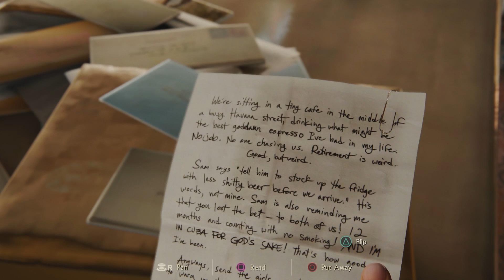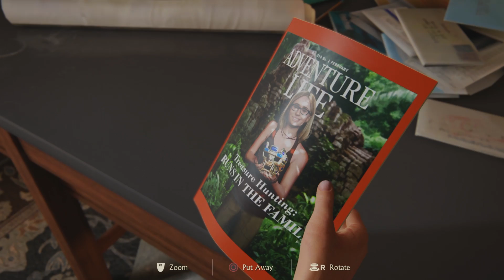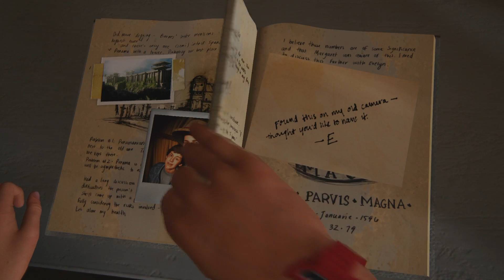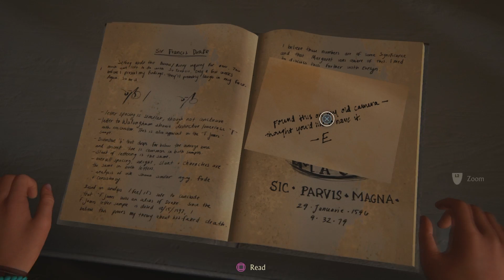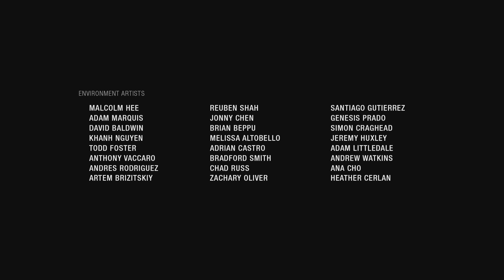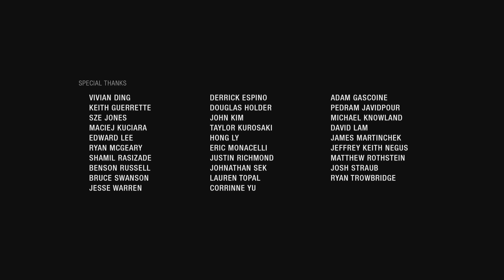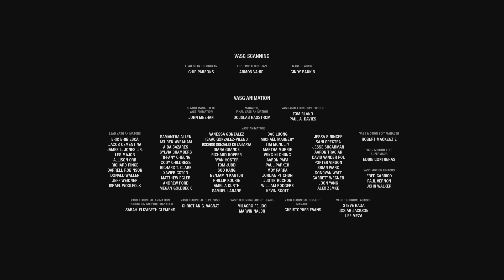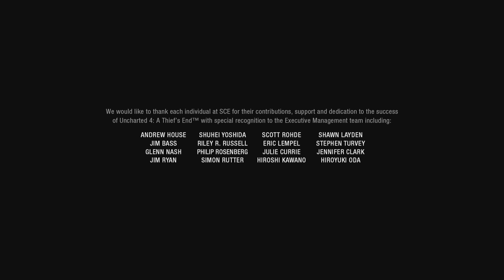Uncharted 4 A Thief's End (PS4) Playthrough - Chapter 23 of 23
Hardware used was the standard PS4, the Elgato HD60, and edited in Final Cut Pro X.

Haven't purchased Uncharted 4 yet?  You can do that here as well.